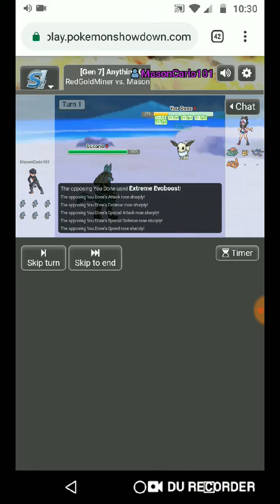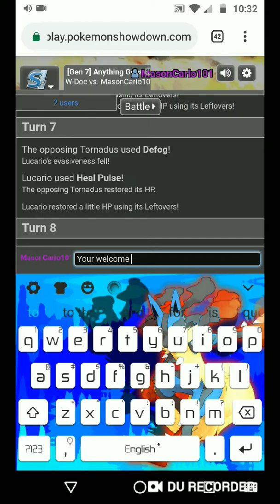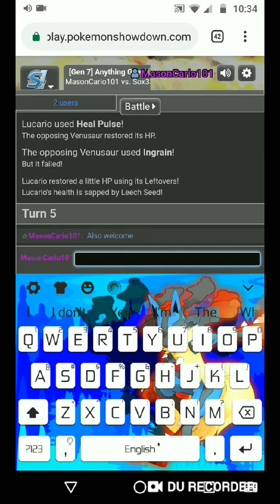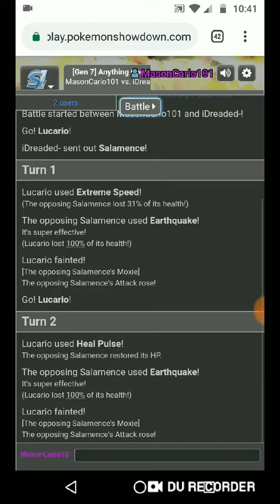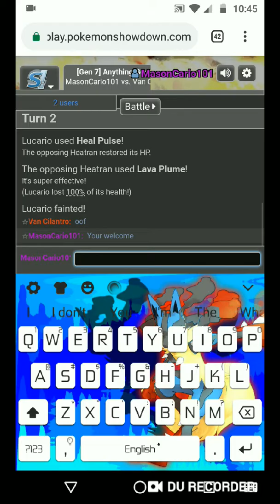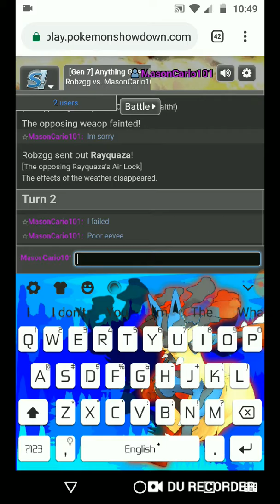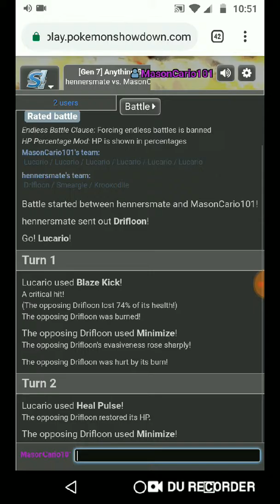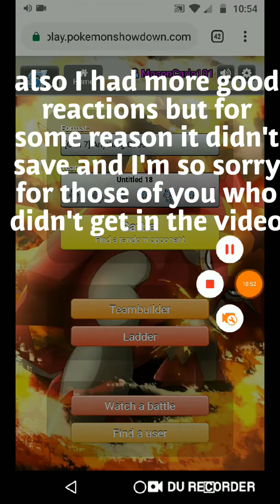Pokemon Showdown: Can you win by only *healing* the enemy?